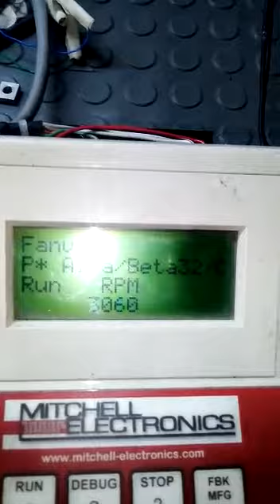Prueba de servomotor R1511186529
Servomotor
Marca. Fanuc
Modelo. A06B-0373-B175